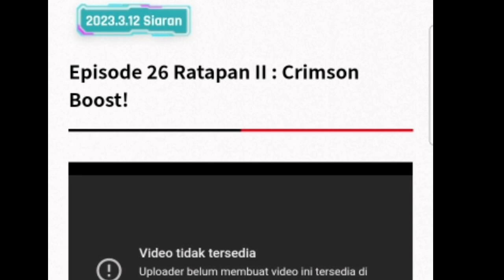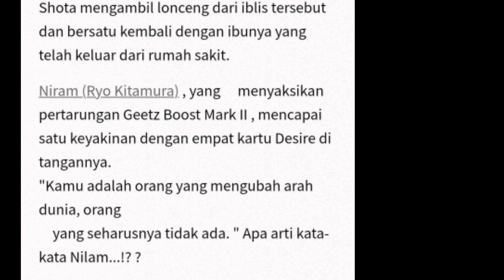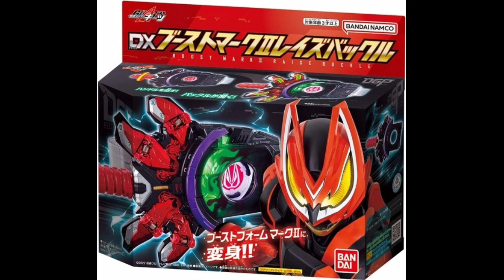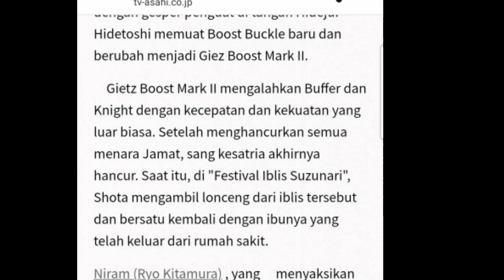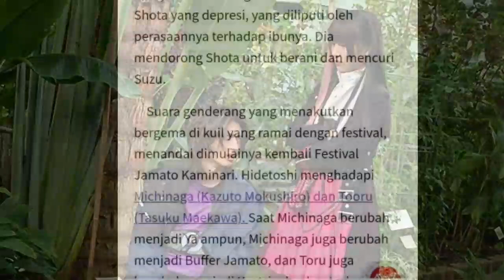5 FAKTA MENARIK YANG TERUNGKAP DI KAMEN RIDER GEATS EPISODE 26(PENGUNGKAPAN MENGEJUTKAN TENTANG ACE)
Dividio kali ini mimin mencoba membahas 5 fakta menarik yang terungkap disepanjang episode 26 dari kamen rider geats yang jujur saja banyak yang sangat mengejutkan & spektakuler